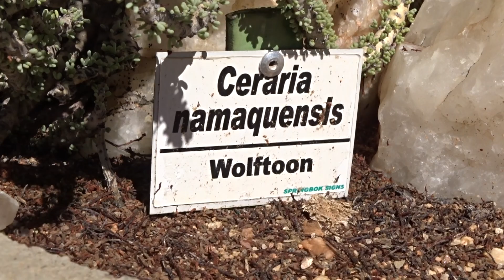Ceraria namaquensis (Sond.) H. Pearson & Stephens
Jižní Afrika